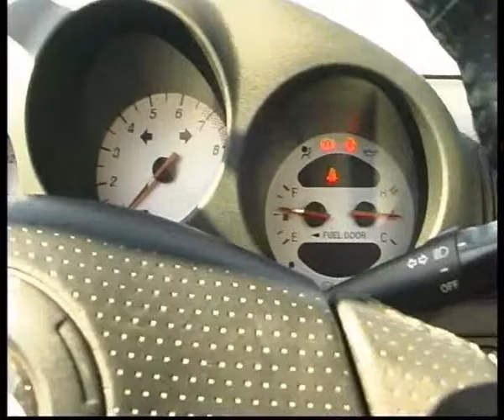Toyota MRS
Алексей Челейкин - тест Toyota MRS, Alexey Cheleykin - test Toyota MRS